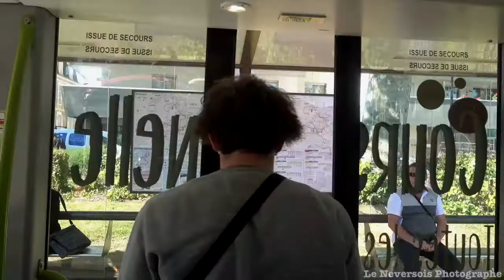Coursinelle, la navette gratuite de tanéo , idéale pour explorer la Ville de Nevers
La navette gratuite de Taneo, la Coursinelle, est mise à disposition pour accéder facilement au cœur de la ville de Nevers. Elle s'arrête sur demande sur son parcours, en respectant les consignes de sécurité routière. Pour monter à bord, il suffit de faire signe au conducteur et pour descendre, il suffit de lui demander de vous déposer à l'endroit souhaité.

La Coursinelle fonctionne toute l'année, sauf les jours fériés, du lundi au vendredi de 8h30 à 19h et le samedi de 8h30 à 19h. Le temps d'attente moyen est de 15 à 20 minutes et des arrêts sont facilement reconnaissables grâce à la coccinelle affichée sur le parcours.

En été, la Coursinelle adapte son parcours pour vous emmener au plus près des animations de Nevers Plage. Depuis avril 2019, l'arrêt Office de Tourisme est à nouveau opérationnel.

La ville de Nevers propose plusieurs options de transport en commun, notamment les bus, les taxis et les vélos. Le réseau de bus de Nevers, appelé Taneo, dessert tous les quartiers de la ville. Les bus sont équipés d'un système de billetterie électronique, qui permet d'acheter des tickets à l'avance et de les utiliser sur tous les itinéraires. Les taxis sont disponibles 24 heures sur 24 et peuvent être réservés à l'avance ou pris en charge à des points de stationnement désignés. Si vous préférez vous déplacer en vélo, vous pouvez utiliser le service de location de vélos Vélopop.

En revanche, se déplacer en voiture peut être difficile à cause du stationnement dans les zones commerciales ou touristiques.

En conclusion, la ville de Nevers dispose d'un réseau de transport en commun bien développé qui offre une variété d'options pour se déplacer facilement dans la ville. Que vous préfériez les bus, les taxis, les vélos ou votre propre voiture, il y a des options pour répondre à tous vos besoins de déplacement. Nous espérons que ce guide vous a été utile et que vous pourrez profiter pleinement de tout ce que la ville de Nevers a à offrir.